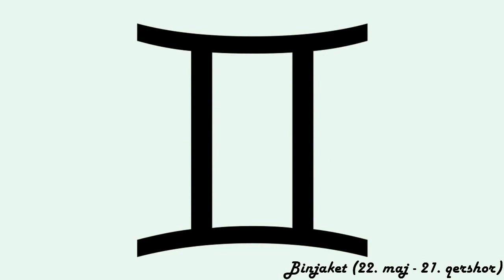Horoskopi ditor - (E Mërkurë - 18 Gusht 2021)